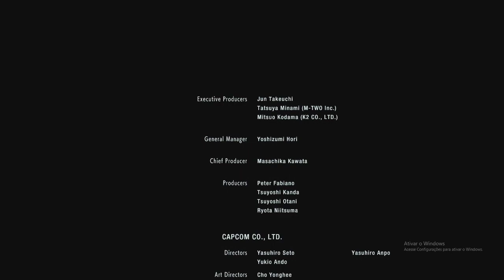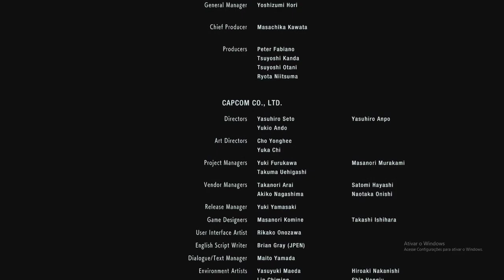Resident Evil 3 REMAKE - Gameplay - Sem Comentários(No commentary) - PT.BR - Parte 7(FINAL)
Resident Evil 3 Remake,gameplay sem comentários.